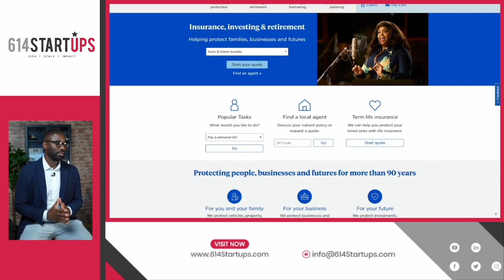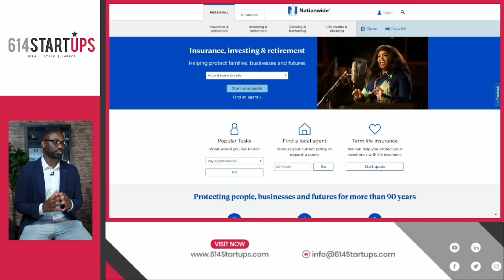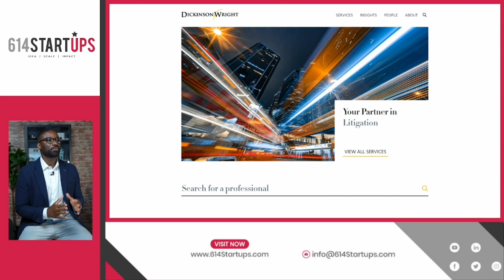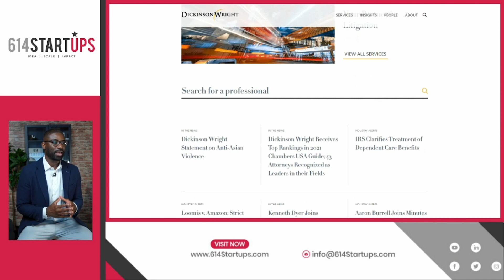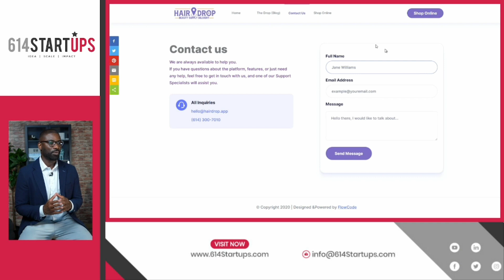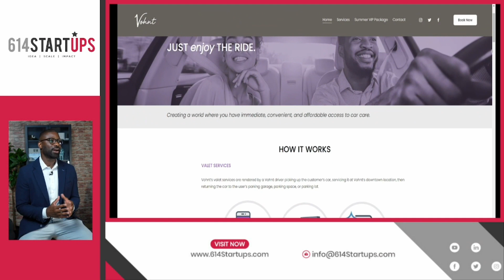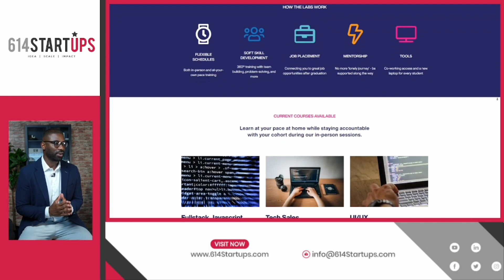No Disease is Safe with Dr. Tim Miller, Forge Biologics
On this episode, Elio interviews Dr. Tim Miller, Co-founder, President & CEO of Forge Biologics.
Forge Biologics is a gene therapy development engine, enabling access to life-changing discoveries by bringing them from concept to reality. They partner with innovators in the gene therapy community: scientists, physicians, biotech and pharma companies, and patient groups. Forge Biologics will develop and manufacture their treatments as well as offer manufacturing as a service to other companies developing treatments for rare genetic diseases. Forge is poised to make Columbus a leader in gene therapy research & development, and a manufacturing hub for gene therapy treatments. Enjoy!